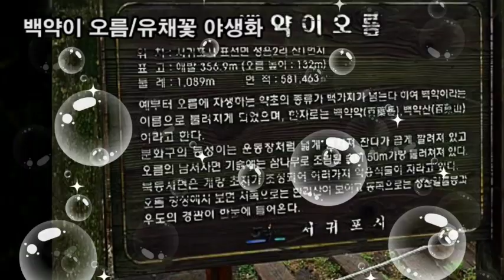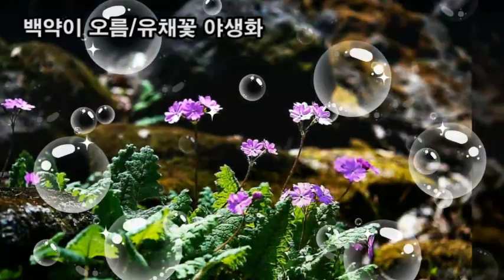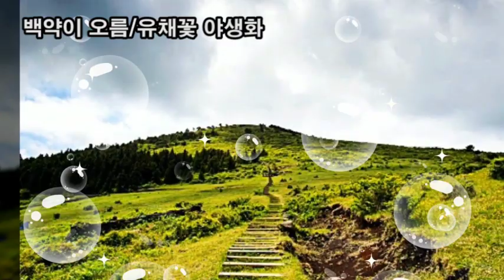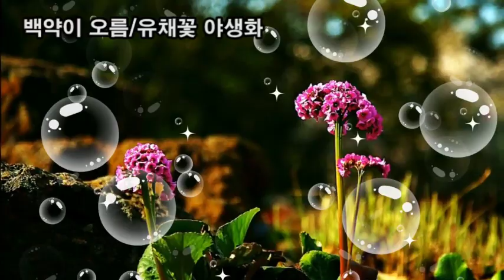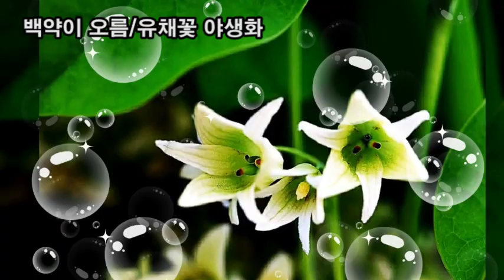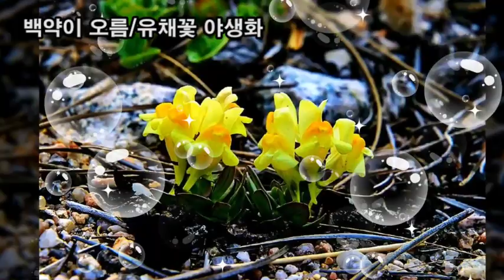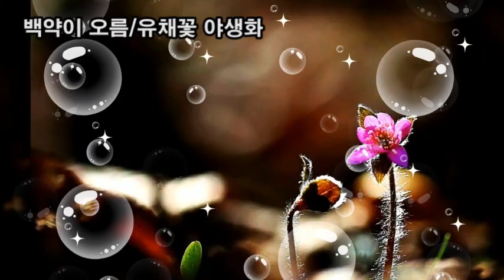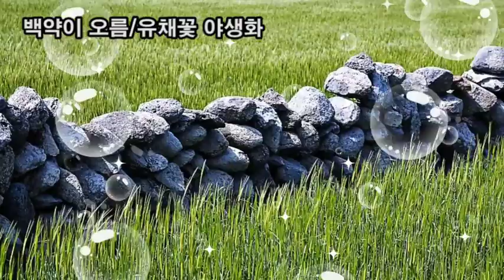힐링영상,효리네민박 백약이오름 요즘 핫플 제주오름명소? 멘도롱 또똣한 봄날 아지랑이 아른거리는 백약이오름 힐링? 제주오름 450개중 최고봉 백약이 오름,힐링투어명소,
힐링영상,
효리네민박 백약이오름 요즘 핫플 제주오름명소?
멘도롱 또똣한 봄날 아지랑이 아른거리는 백약이오름 힐링?
제주오름 450개중 최고봉 백약이 오름,
힐링투어명소,
웨딩촬영명소,